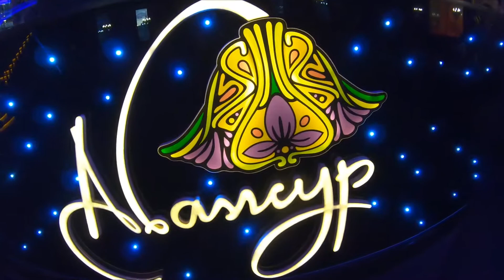Гастроли в г Старый Оскол Шоу ресторан Абажур / Трибьют группе Руки Вверх! Двойник Сергея Жукова!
VLOG Трибьют Руки Вверх! #13 😉👇🏻
Гастроли в г.Старый Оскол
location : Абажур Шоу-Ресторан

Всегда особенно радостно и тепло приезжать в ваш город.
Спасибо организаторам за гостеприимство и душевный прием,крутому шоу балету за энергию на танцполе и конечно гостям Абажур Шоу-Ресторан за то,что пели и танцевали не жалея ног.
До скорых новых встреч 😉🙌🏻